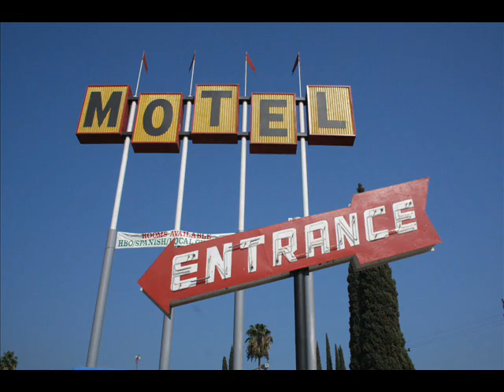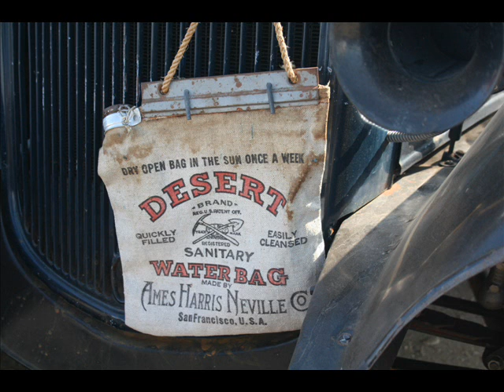2009 Hot Rod Reunion Slideshow Part 1/4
Oct. 16-18, 2009 at Auto Club Famoso Raceway, Bakersfield, Calif.: 18th Annual California Hot Rod Reunion presented by Automobile Club of Southern California, features hundreds of street rods, customs, and muscle cars as well as the Reunion Swap Meet, Manufacturers Midway, and lots of celebrities. On Friday night, the CHRR Reception will be held in the DoubleTree Hotel ballroom, and Saturday features qualifying for the drag racers. Plus the sensational Cacklefest will fill the grandstands as historic race cars push-start and then line up side by side where they all "cackle" simultaneously, lighting up the night, too!